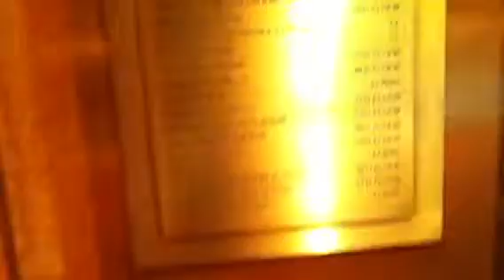Westinghouse Mod By Schindler Midrise Elevators At The Sher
Very nice! Love the gold handrail!